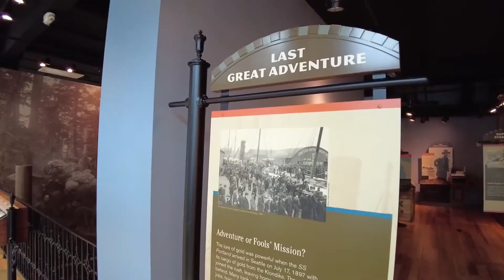Top 15 Places to see in Alaska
Embark on an awe-inspiring journey through the pristine wilderness of Alaska with us on The Travel Trail! In this captivating video, we unveil the top 15 places you simply can't miss when exploring the Last Frontier. From breathtaking glaciers to majestic wildlife encounters, Alaska offers an unparalleled adventure for every traveler. Join us as we showcase the rugged beauty of Denali National Park, the mesmerizing Northern Lights in Fairbanks, and the serene fjords of Kenai Fjords National Park. Whether you're an outdoor enthusiast or a nature lover, this video will ignite your wanderlust and leave you longing to explore the untamed beauty of Alaska.